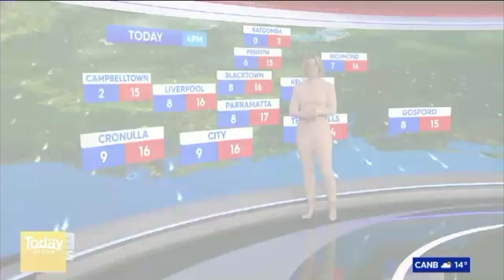Way Out Weather Forecast in Australia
This segment aired on the KTLA 5 Morning News, Thursday, August 27, 2020.